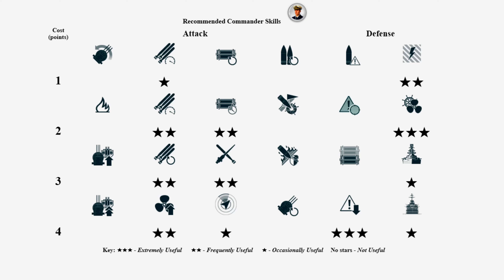Destroyer Shimakaze on map Trap, 274k damage - World of Warships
Shimakaze: 274k damage, 5 ships destroyed - World of Warships
Shimakaze is a Japanese tier X Destroyer.
The Shimakaze is part of the Japanese Destroyer line.
An experimental "cruiser type" destroyer with increased displacement. The ship was equipped with very powerful propulsion, making Shimakaze faster than the majority of her contemporary ships of the same type. Shimakaze was second to none in terms of torpedo armament. The first and only destroyer of the Imperial Japanese Navy to be equipped with quintuple torpedo tubes.

Battle Stats:
Version: 0.10.4
Server: EU
Time: 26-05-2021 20:47:12 EU TIME
Player: DarthRadarsSon
Ship: Shimakaze
Damage: 274007
Destroyed ships: 5
Map: Trap
A harbor suitable for navigation and destruction...

Medals: 3
Instant Kill Medal, Main Caliber Medal, Warrior Medal,